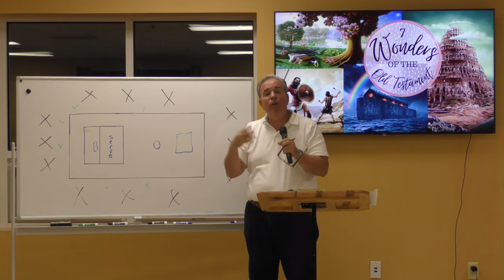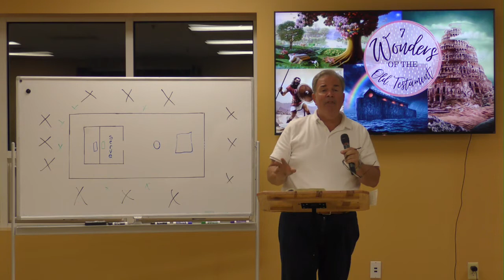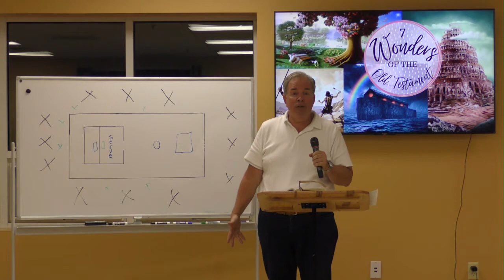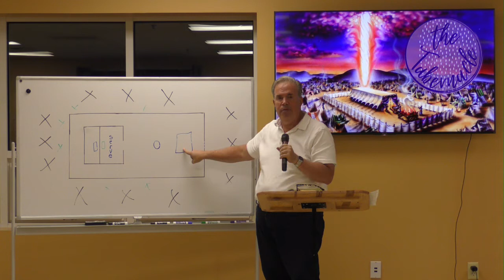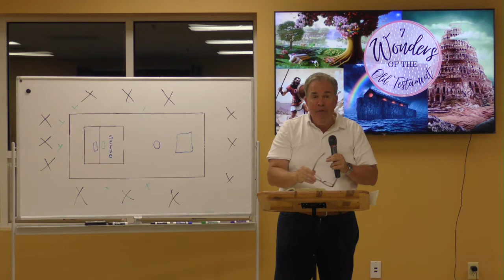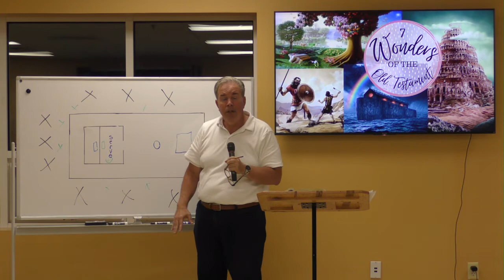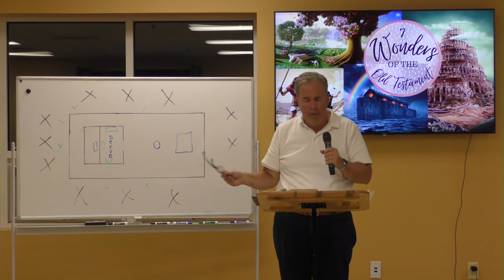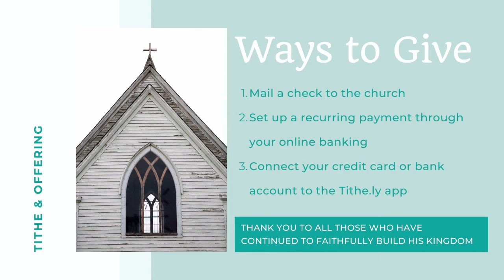7 Wonders of the Old Testament: The Tabernacle - Part 4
Thank you for joining us for our Mid-Week Bible Study at Lincoln Park ALWC!

Pastor Tom Berninger | August 11, 2021

You can use the links below to fast-forward through the video:
Message: 00:00